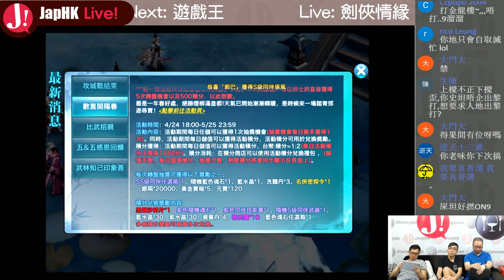JapHK Live! 劍俠情緣 秘笈慳錢法 20170509